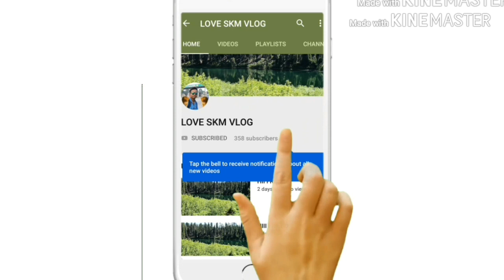गुजरात होटेल या लाॅज || GUJRAT LODGE OR HOTEL || CHAS || BOKARO || JHARKHAND || 2019 || By SKM MAHTO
GUJRAT LODGE CHAS BOKARO STEEL CITY JHARKHAND

AGER KOI BIGYAPAN  ( ADVERTISEMENT ) KARANA CHATE TOO MERE SEE SAMPARK KREE .

THANKYOU